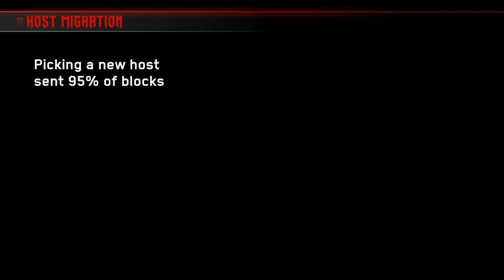Me n my geek friends